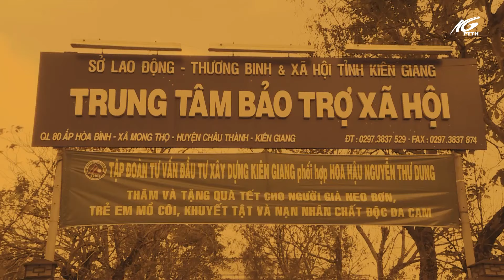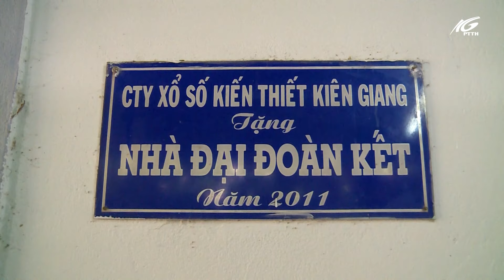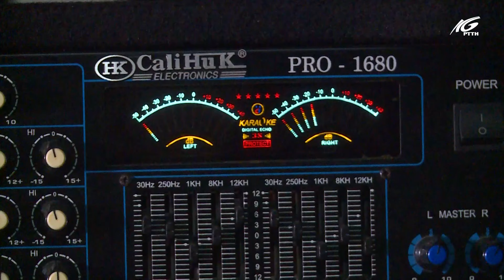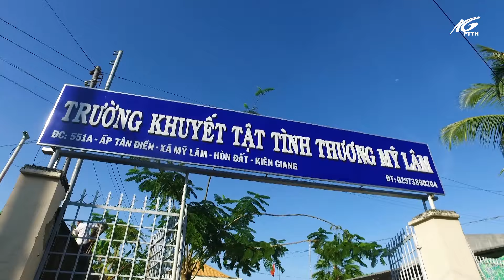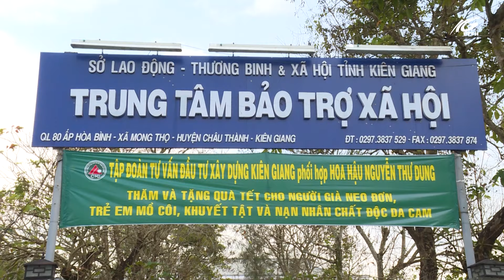Những ước mơ bình dị | THKG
Ước mơ thì ai cũng có. Mỗi ước mơ dù lớn lao hay giản dị đều được tiếp lửa bằng đam mê, quyết tâm, nỗ lực không ngừng. Nhưng cuộc đời mỗi người là một câu chuyện chẳng ai giống ai, con đường thực hiện ước mơ vì thế cũng khác biệt. Với các em nhỏ không được may mắn này đây bóng tối của đôi mắt cũng không thể nghe được những ước mơ, hoài bão của các em. Dường như chẳng có ước mơ nào không thực hiện được, quan trọng là phải luôn tin tưởng vào bản thân mình. Dù rằng cơ thể trót mang khiếm khuyết ngay từ mới sinh ra, nhưng bằng nghị lực của chính mình các em đã thắp lên ngọn lửa tinh yêu cuộc sống, theo đuổi hoài bão ước mơ và cất cao tiếng hát bằng một niềm đam mê trọn vẹn.